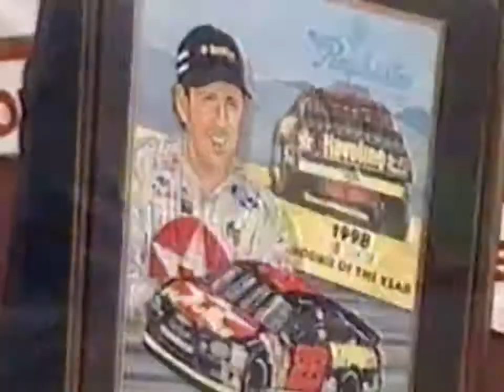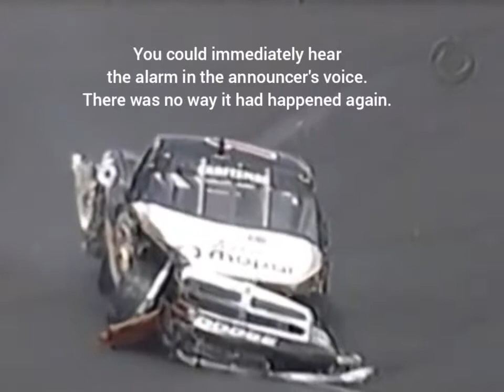The Day Dennis Setzer Nearly Repeated History (2000 NCTS Thatlook.com 200 @ New Hampshire)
Welcome to a special edition of Forgotten Racing Moments. In 2000, NASCAR lost 2 drivers, Adam Petty & Kenny Irwin, Jr., in crashes at New Hampshire. But if things had gone only slightly differently in the Truck race the next day, we could be saying 3.

Dennis Setzer's crash in the Thatlook.com 200 is often overlooked, as it seems to be just another crash. But given the context, it becomes one of the scariest crashes in NASCAR history.